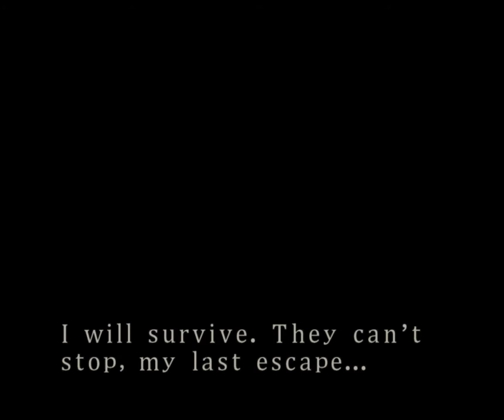[GC/USA] Resident Evi 3 Seamless HD Project (Hard) [DANGER CONDITION] - Part 4